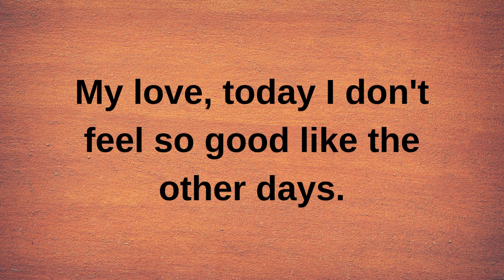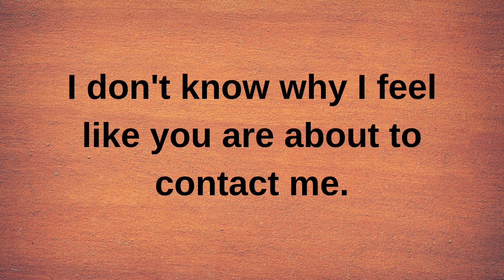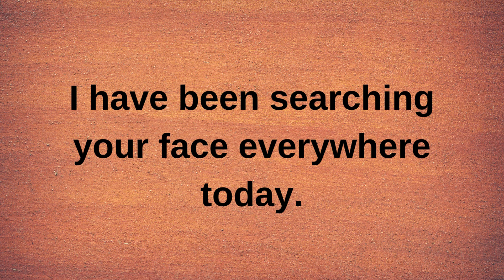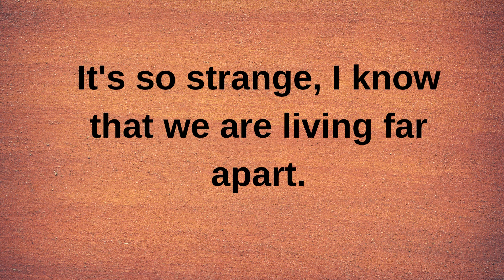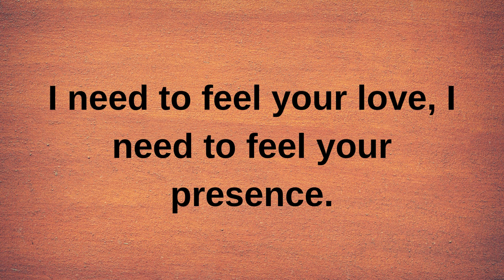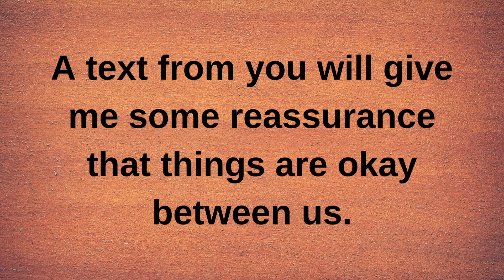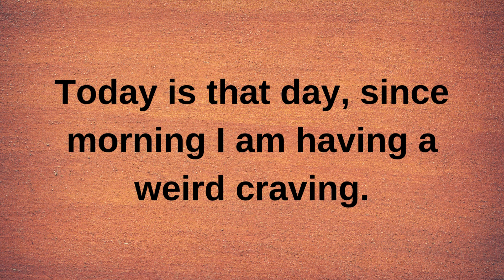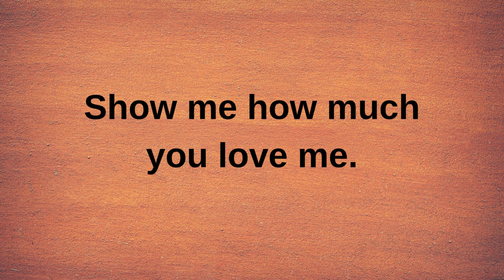Did you send me the text... love quotes love messages love letter heartfelt messages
Did you send me the text. current | current thoughts and feelings • love messages | heartfelt messages

twinflames reading
Twinflames reading
Twinflames messages

love confessions
crush confessions
love proposal
i love you
love messages
short video
shorts video
reels video
soulmate
twinflame
crush
boyfriend
girlfriend
wife
husband
tarot
tarot reading
love reading
current feelings of your crush
current feeling
unki current feelings today
twin flame
soulmate
dm
masculine